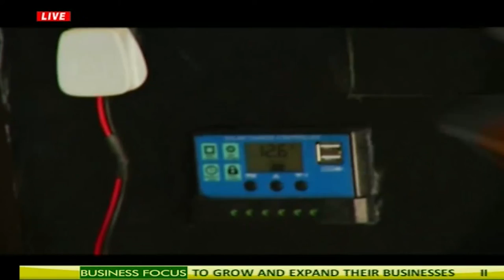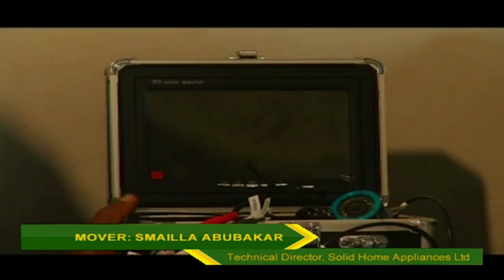BUSINESS FOCUS - 7/10/2019